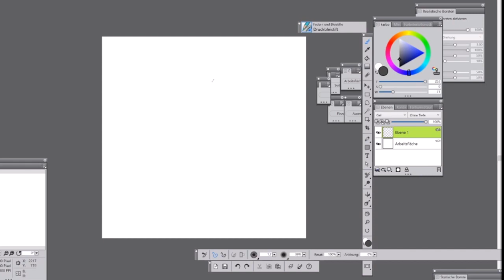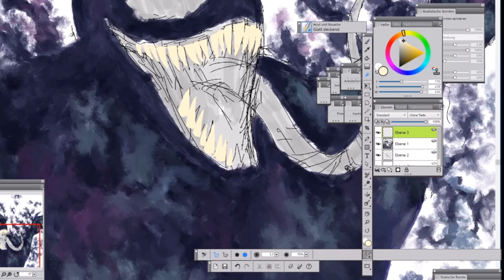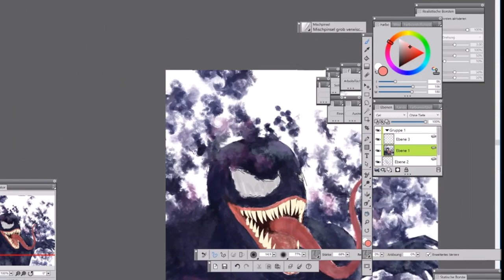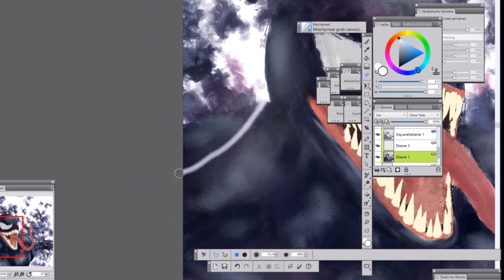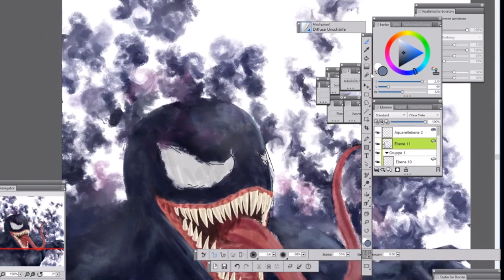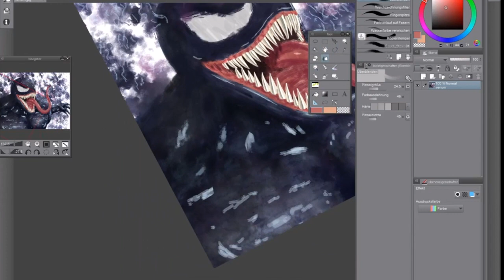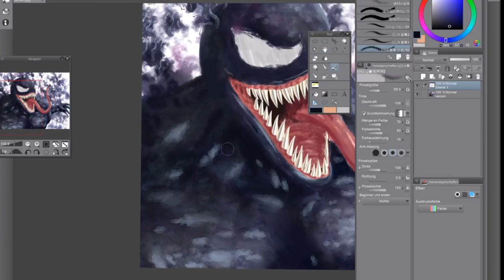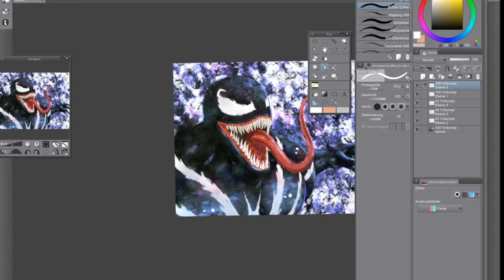Drawing Venom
The new Venom movie let me do this. Criticism of the drawing is very welcome. ^^

I do not own, nor have the right to distribute any of the music in this video. I have no ownership.